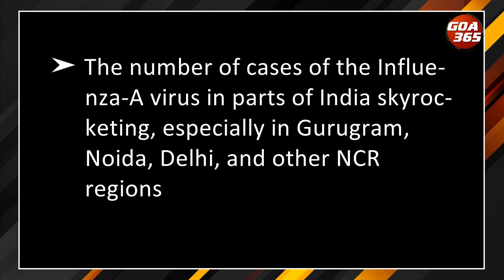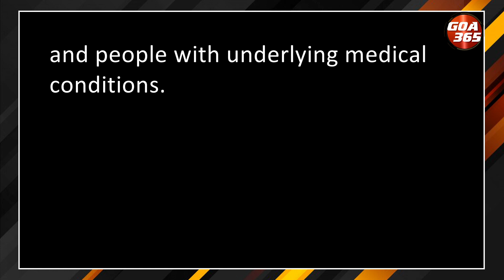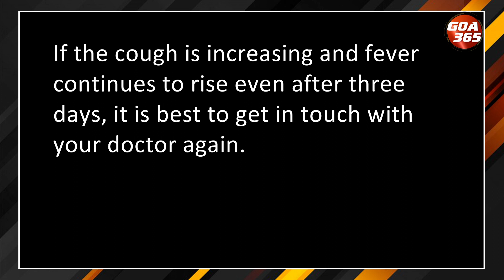India witnessing a rise in H3N2 Influenza cases: REPORT || ENGLISH || GOA365